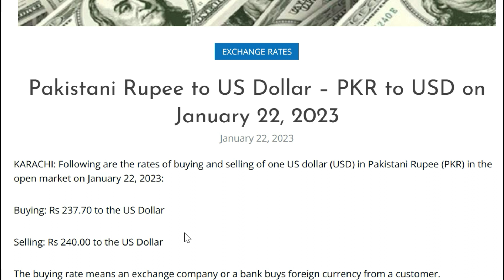Big News | Dollar rates increased today in Pakistan | new dollar rates and car prices in 2023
Big News
Dollar rates increased today
Dollar rates increased today in Pakistan
new dollar rates and car prices in 2023
car prices increased in 2023
new Dollar rates increased today
dollar price in pakistan
dollar price in rs
dollar tree prices
dollar price
dollar price increase
dollar price increase reason
dollar tree price increase
increase in dollar price in pakistan
dollar tree price increases
dollar price decrease
dollar price prediction
q tech

new cultus vxr 2022 bank leasing 5 years details price advance and installments , کلٹس گاڑی قسطوں پر

 سوزوکی سوفٹ گاڑی قسطوں پر لینے کا طریقہ

bank of Punjab cargar car loan details آف پنجاب سے گاڑی قسطوں پر لینے کا طریقہ
بنک